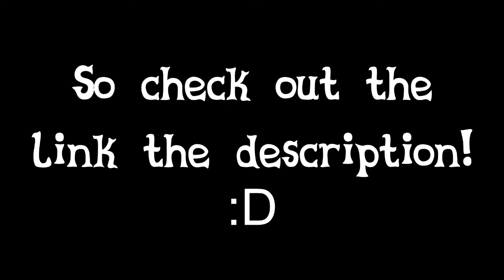IMPORTANT VIDEO ANNOUNCEMENT!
I have released a new video on another website because it kept getting blocked by a company that I will not mention the name of. So uh, here's the link to the edit! :P